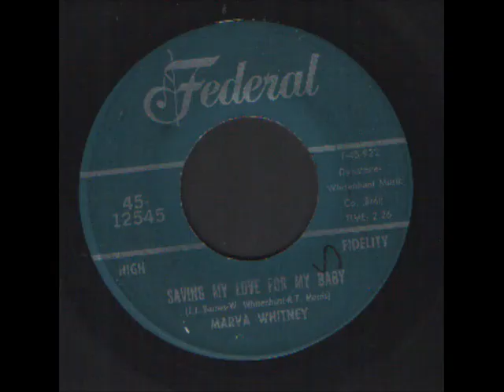Marva Whitney - Saving my love for my baby - Northern Soul.wmv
Marva Whitney - Saving my love for my baby - Northern Soul